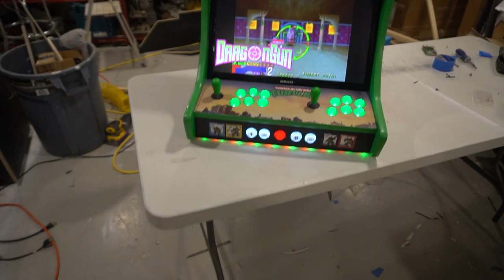The $400 "Ebay Special"... Ya get what ya pay for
00:00 Intro
00:26 Overview
04:50 Customer background
10:23 Cabinet Overview
15:09 Summary